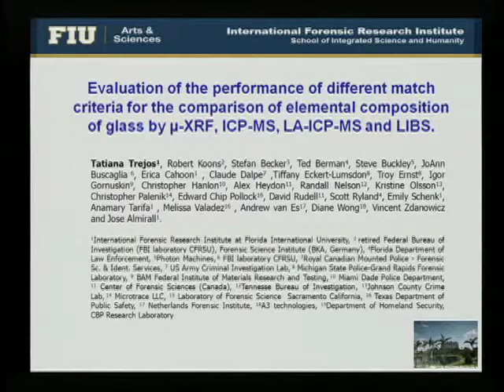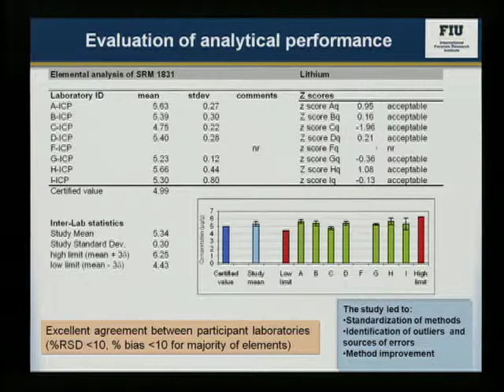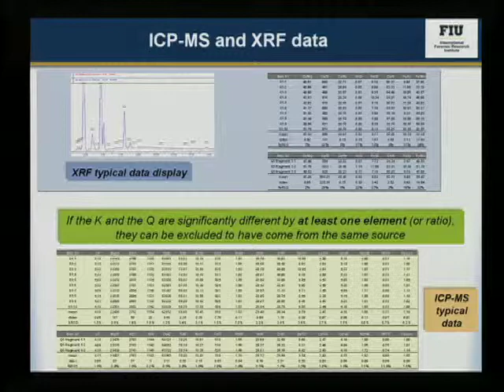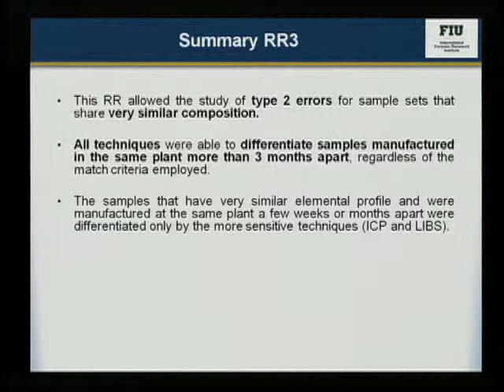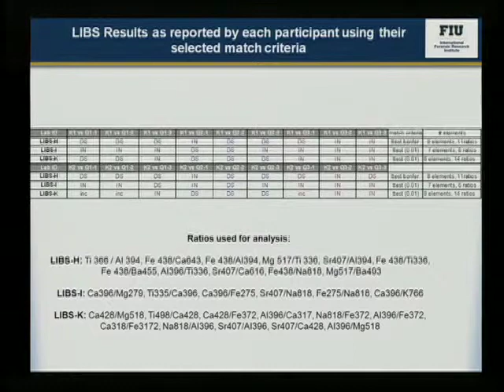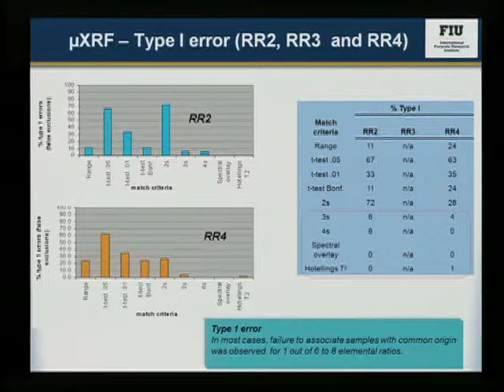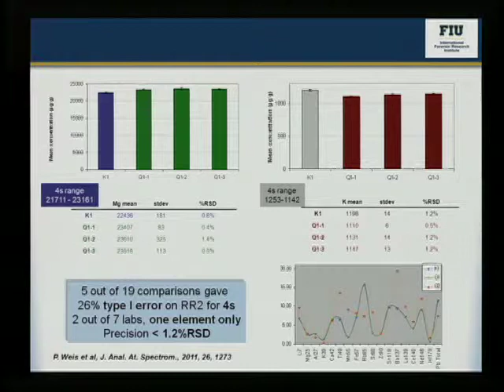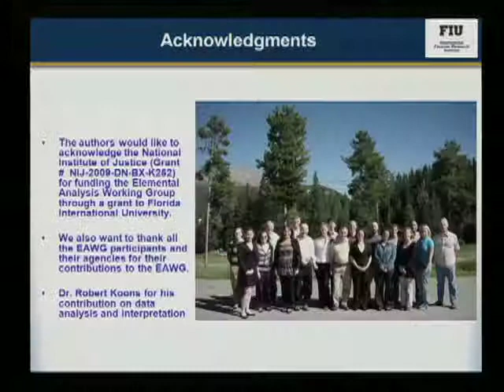Trace Evidence 2011 : Instrumental Analysis : Tatiana Trejos